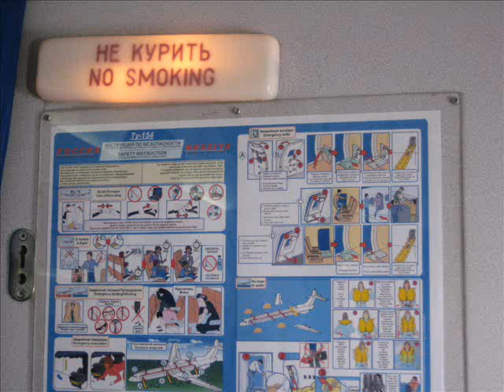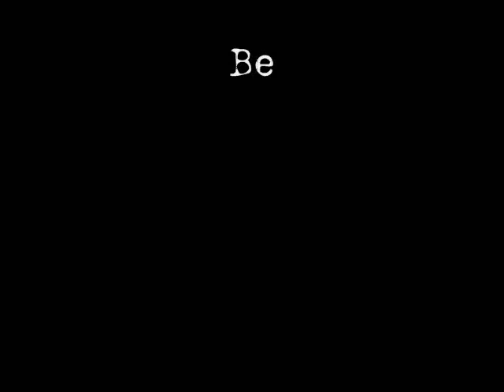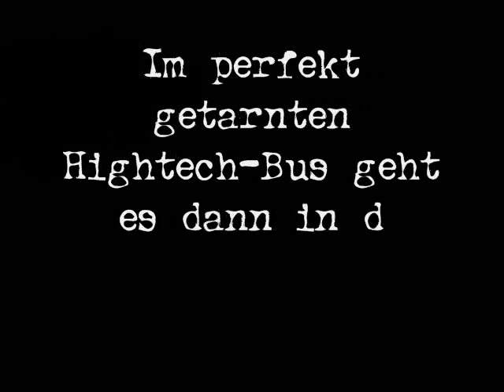Jugendbegegnung Tjumen 2008 Teil 1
Kurze Slideshow zu unserer Jugendbegegnung in Tjumen im August 2008.
Unser kleiner Agententhriller.